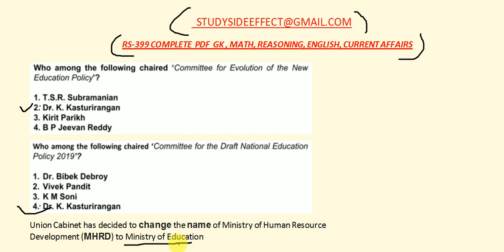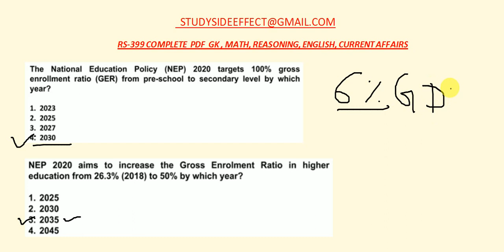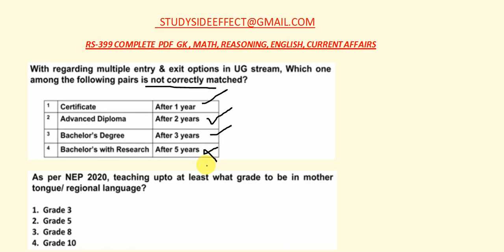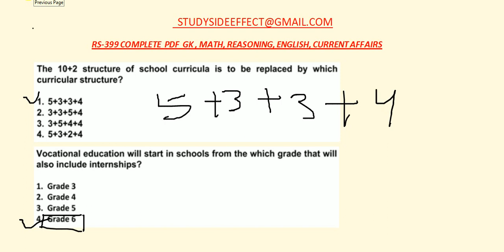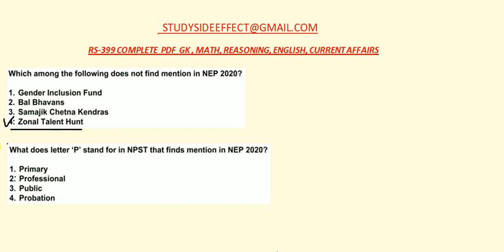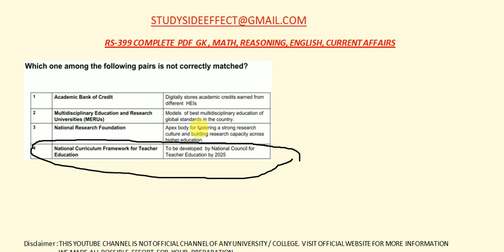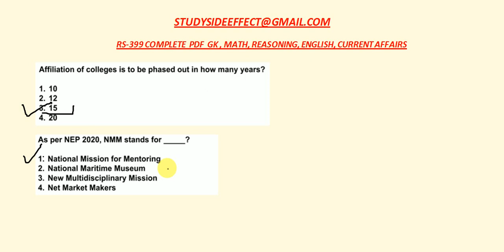NATIONAL EDUCATION POLICY || IMPORTANT MCQ QUESTION